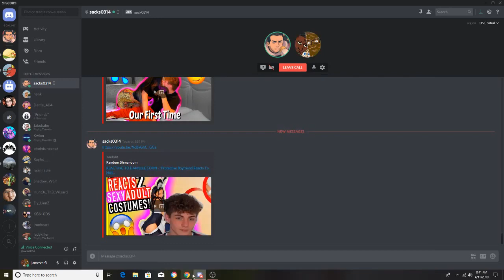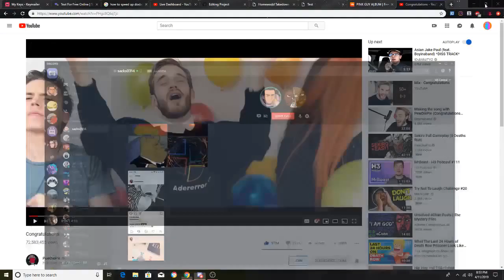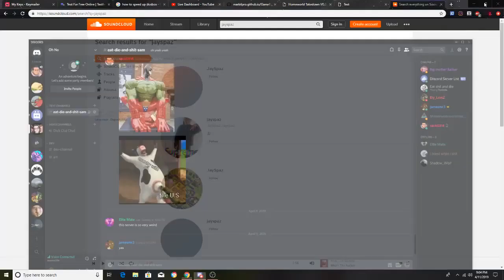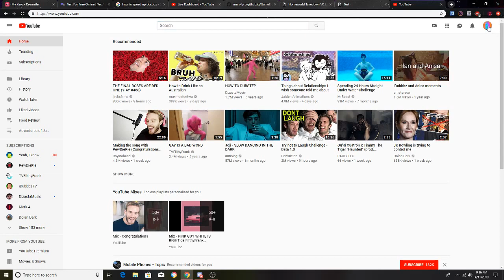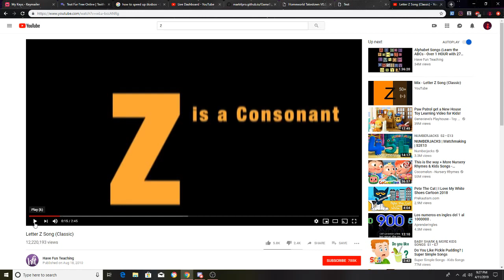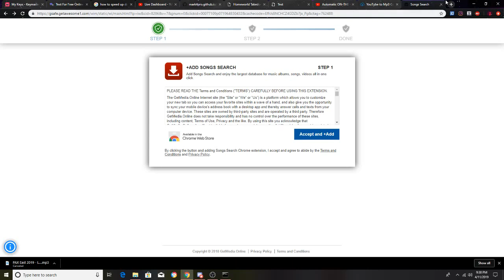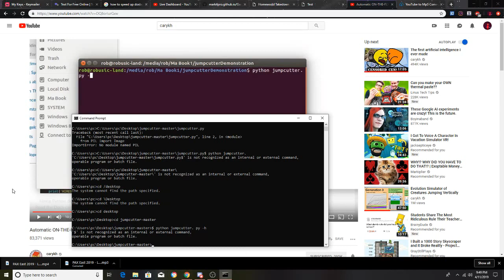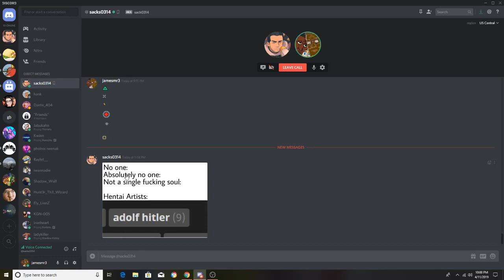Penguin Arms Podcast Ep.1